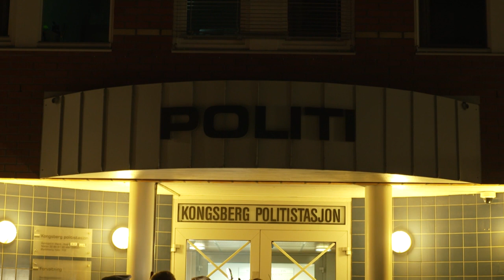Atacante de Noruega era sospechoso de radicalización | AFP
El presunto autor del ataque con arco que dejó cinco muertos Kongsberg, en el sureste de Noruega, el miércoles, es un danés convertido al islam con el que la policía había estado en contacto "por miedo a que se radicalizara", informaron los investigadores el jueves.